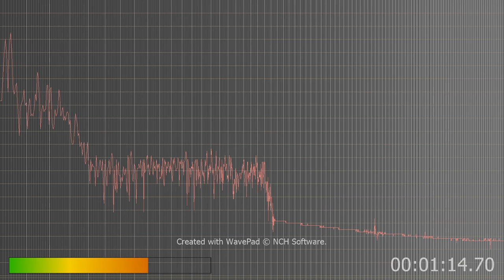that high pitched voice is a evil kid it sounds like if not sorry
Read Ezekiel 35-38 this morning and now I think they mad.